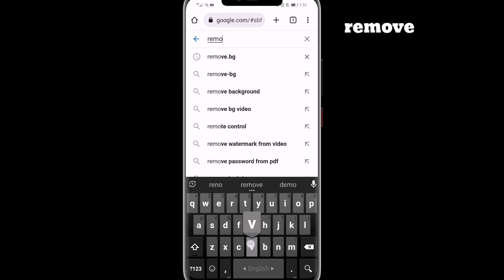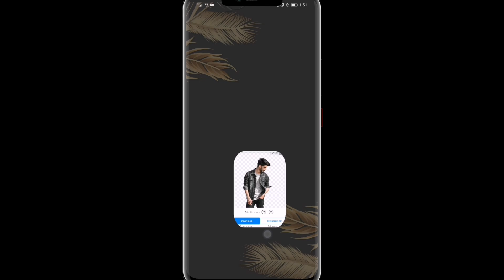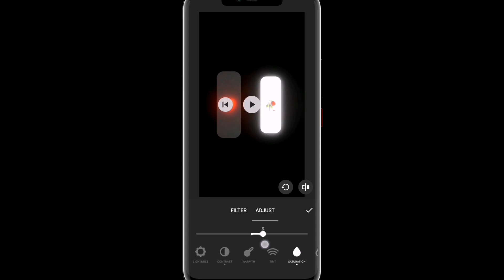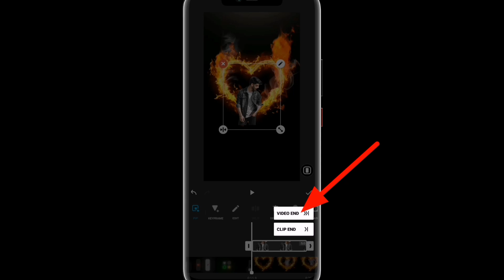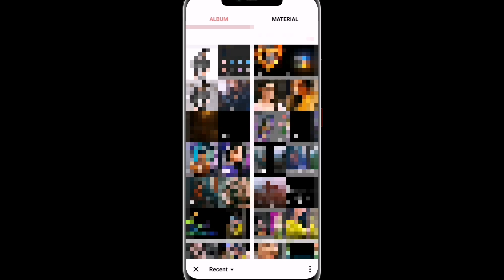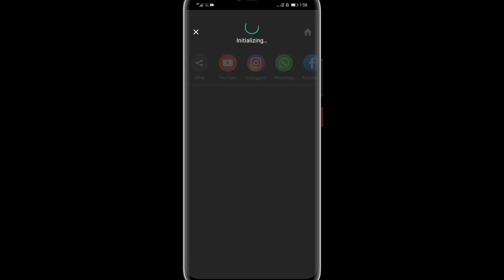New Sad Status Video Editing Tutorial In Inshot 2022 - নতুন কষ্টের স্ট্যাটাস ভিডিও এডিটিং ২০২২